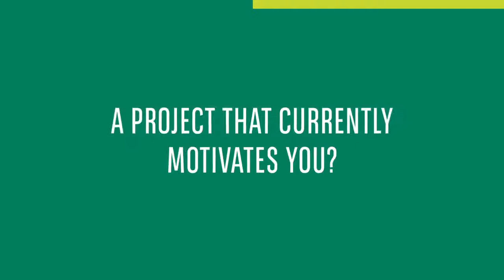Airelle Besson, trumpet player - Episode 1 - A continued commitment Season 2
In this first episode of the 2nd edition of the vidéo series "A continued commitment", our guest is trumpet player Airelle Besson. In her testimony, she explains how, as an artist, she faced the past year in this particular context...

Last May, the BNP Paribas Foundation had gathered the testimonies of 6 of its partners including the dancer and choreographer Kaori Ito and the musician Anne Paceo. Through these interviews, artists shared there impressions, feeling and thoughts about the current situation. These discussions had shed light on the remarkable resilience of artists in the face of the pandemic and the lockdown.

April 2021, a year later, while we await the reopening of concert halls, theatres, jazz clubs... The artists supported by the foundation, share their insight. They express their sentiment regarding the current situation and talk about their current projects as well as their perspective for the future.

Ep.1 - A continued Commitment Season 2

Music : The Sound of Your Voice, Pt. I Album Try - Airelle Besson, Benjamin Moussay, Fabrice Moreau, Isabel Sörling --- Papillon Jaune